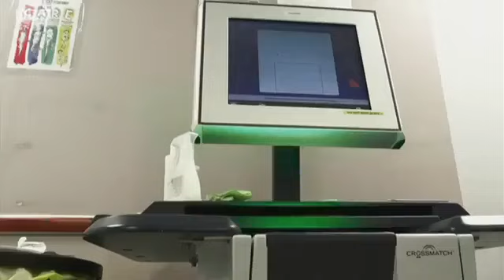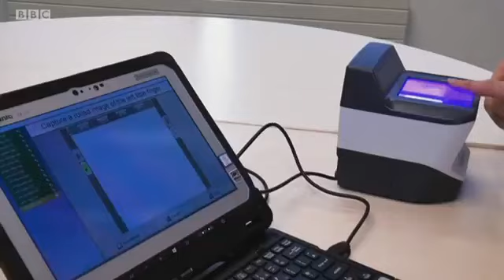Changing the way police deal with offenders on the street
The Met Police have developed a new way of potentially charging criminals on the street - without having to take them to custody - if the new device gets greenlighted it could transform the way the force works. It's the second piece of kit that they have produced that helps them fight crime more efficiently, while saving money.